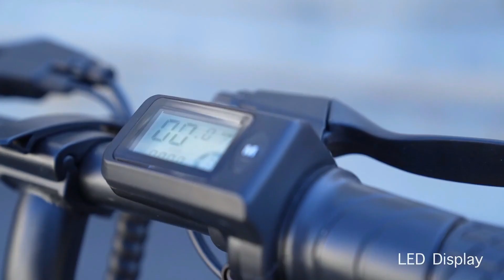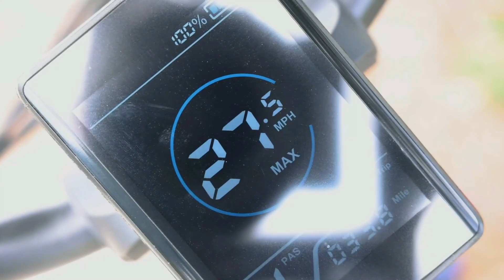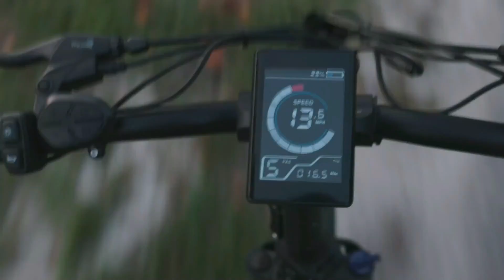Top 4 Best Cheap Electric Bikes For Adults In 2023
Hey everyone, in this video we are going to take a look at the 4 Best Cheap Electric Bikes For Adults In 2023. We've selected the best cheap e-bikes for you.

► 1. ANCHEER Electric Mountain Bike
► 2. Sailnovo Y1-14
► 3. Jasion EB7 2.0
► 4. Heybike Cityrun

TIMESTAMPS:
00:00 - Introduction
00:38 - ANCHEER Electric Mountain Bike
02:05 - Sailnovo Y1-14
03:54 - Jasion EB7 2.0
05:24 - Heybike Cityrun

Looking to get started with an electric bike but don't want to break the bank? Look no further! In this video, we will explore the 4 best cheap electric bikes available for adults. From budget-friendly folding ebikes to more luxury models, you're sure to find the perfect electric bike for your needs. So join us as we take a deep dive into the top 4 cheapest electric bikes and make your next biking adventure one to remember!

At Number 1, we have the ANCHEER Electric Mountain Bike; this e-bike is an excellent choice for those who want a combination of power and versatility. At number 2, we have got the Sailnovo Y1-14; This e-bike is a great option for those looking for a more affordable option without sacrificing quality. Coming at number 4, we have the Jasion EB7 2.0; Built for both on and off-road terrain; at number 4, we have the Heybike Cityrun; City dwellers looking for a reliable and affordable electric bike will love the Heybike Cityrun.

My YouTube channel "Electric Bike Depot" is a participant in the Amazon Services LLC Associates Program, an affiliate advertising program designed to provide a means for sites to earn advertising fees by advertising and linking to Amazon.com.*Amazon and the Amazon logo are trademarks of Amazon.com, Inc., or its affiliates.